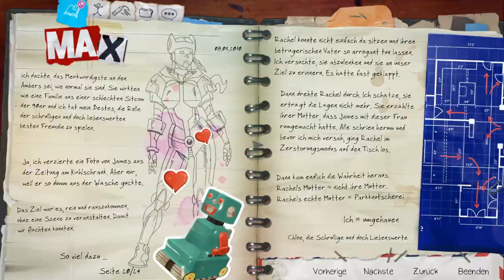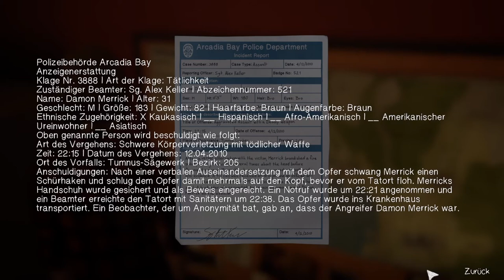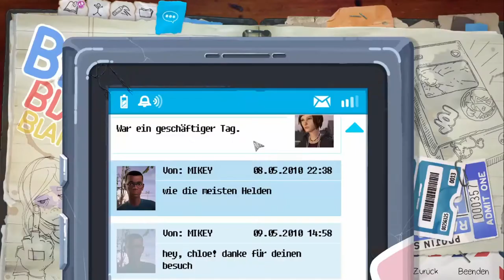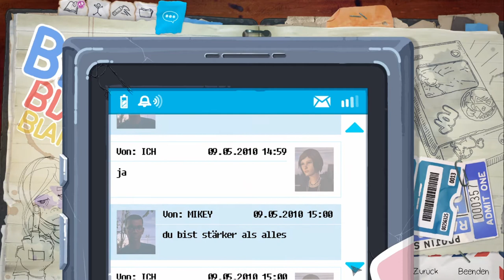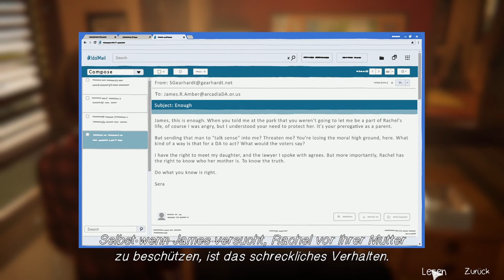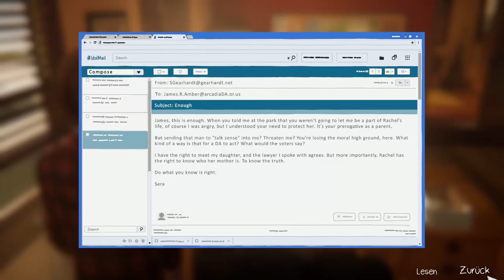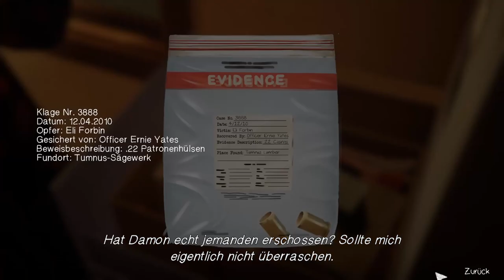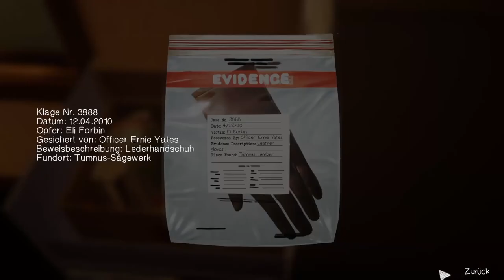LIFE IS STRANGE: BEFORE THE STORM #23 * Ihr letzter Schwur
Life is Strange: Before the Storm Part 23 Ihr letzter Schwur